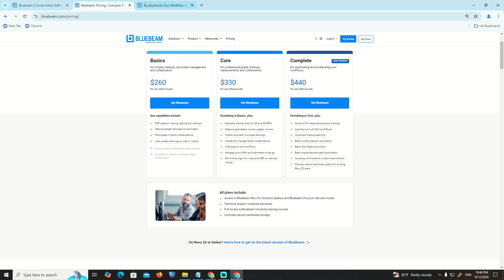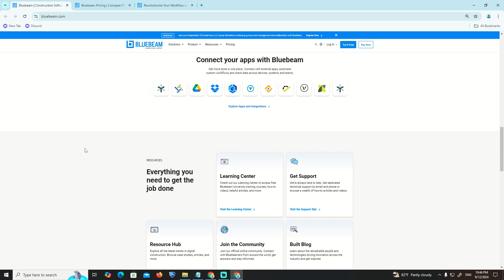How to Clear Cache on Bluebeam